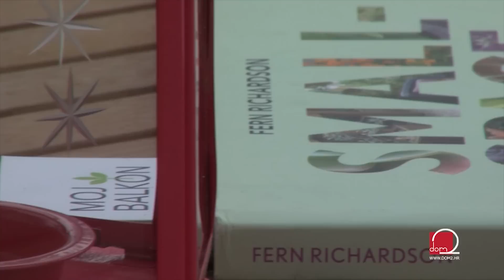Pretvorite prazan balkon u cvjetnu oazu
Za sve one koji žive u urbanim sredinama, balkon ili terasa jedina su mjesta na kojem možete uživati u svježem zraku, suncu i prirodi bez da ste napustili stan.